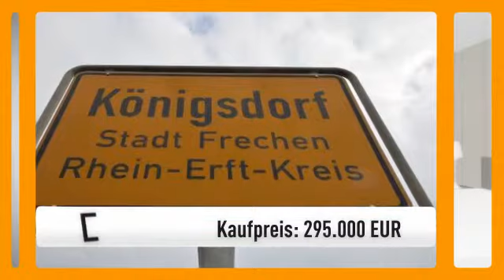Konsequent barrierfrei und ganz schnell am Dom - hier lässt es sich komfortabel leben!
Objektnr.: FALC-CR-259
Informationen zum Energieausweis:
Baujahr: 2015
Energieausweistyp: Bedarfsausweis
Endenergiebedarf: 35.29kWh/(m²*a)
Heizungstyp: Zentralheizung
wesentliche Energieträger: Gas
Energieeffizenzklasse: A